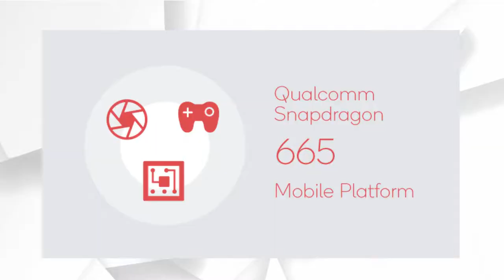REALME 5 PRO Specs Leaked, Price in India - Best Smartphone under 10000 in 2019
1) Tagg Inferno, Wireless Bluetooth Earphone

2) Mi Sports Bluetooth Wireless Earphones

3)boAt Rockerz 255 Sports Bluetooth Wireless Earphone

4)Boult Audio ProBass Curve Neckband In-Ear Wireless

5) Mivi Thunder Beats Wireless Bluetooth Earphones